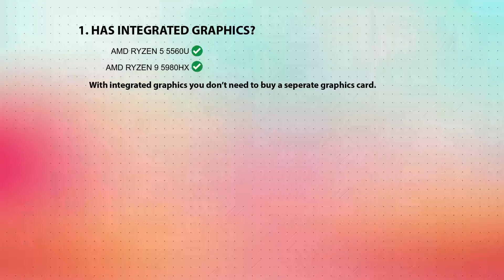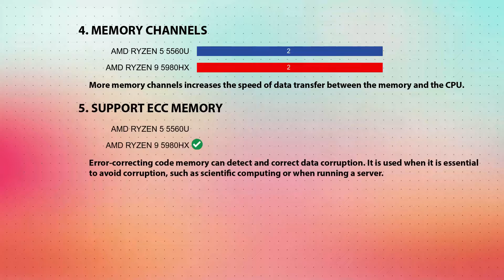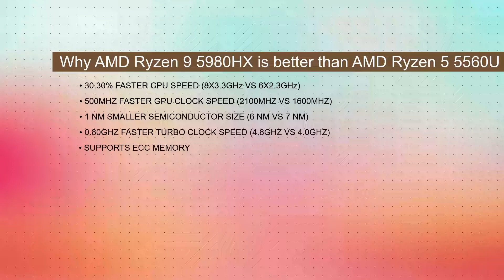AMD Ryzen 5 5560U vs AMD Ryzen 9 5980HX Technical Comparison